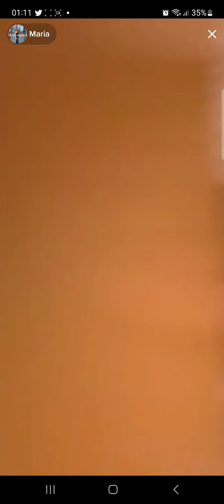the driver failled injuries